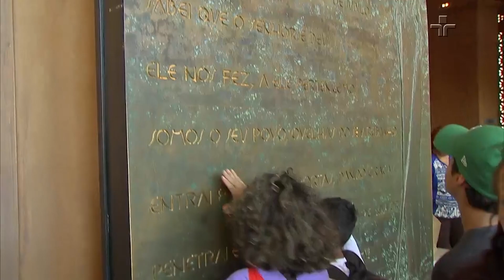Pondé comenta a massagem tântrica: "Sexo só pode dentro de um frasquinho"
Uma reportagem do LinhasCruzadas mostrou como a massagem tântrica pode ser vista como algo sagrado.